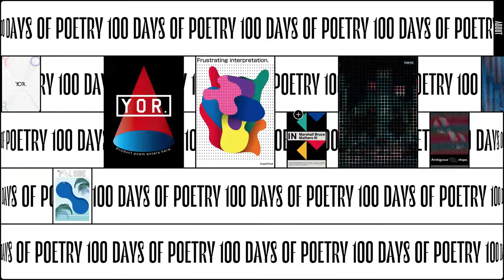100 DAYS OF POETRY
100 DAYS OF POETRY BY KEITA YAMADA From Japan.
A gallery site where you can see 100 poetries created by Notty